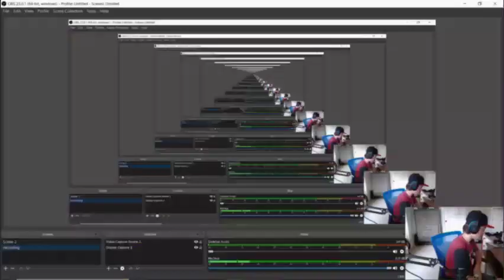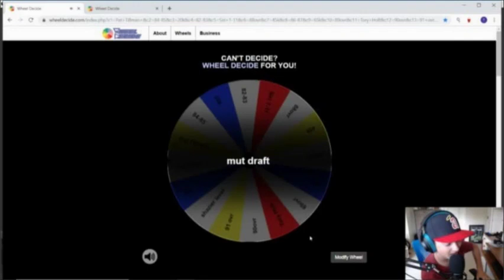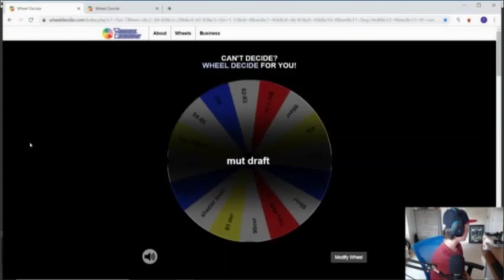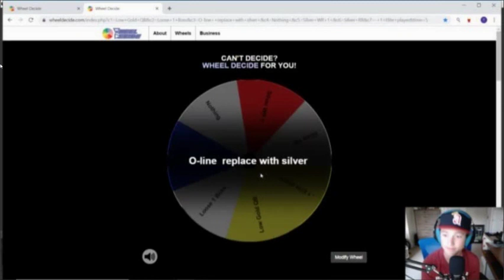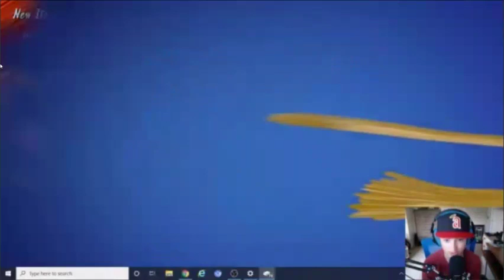Madden Ultimate Roulette ( Ep.2 )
Second Ep